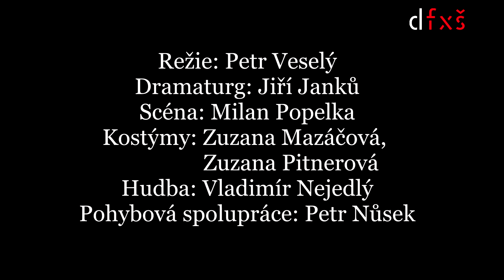JAKUB A JEHO PAN (Milan Kundera)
Režie:       Petr Veselý
Premiéra: 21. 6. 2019 v Malém divadle v Liberci